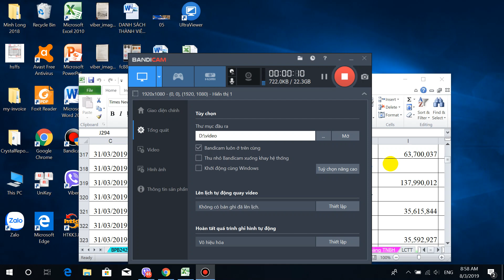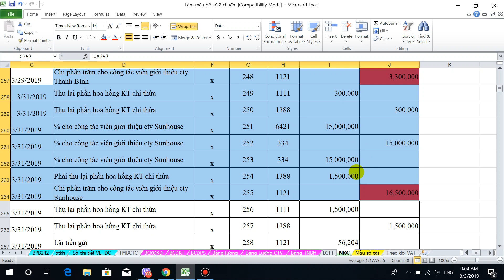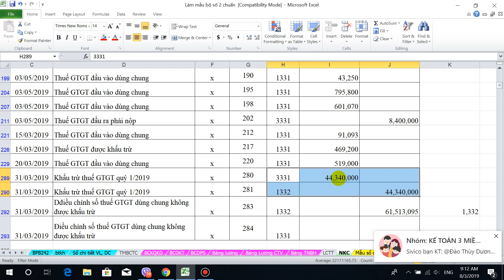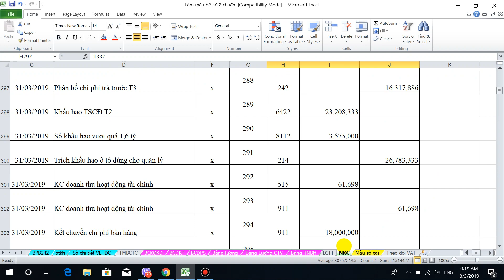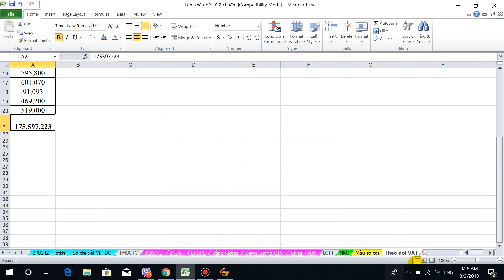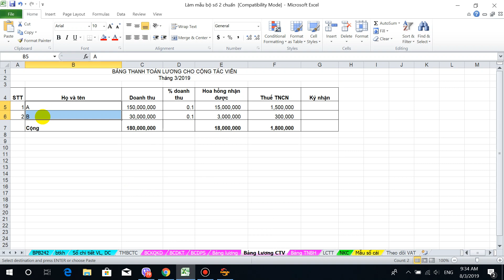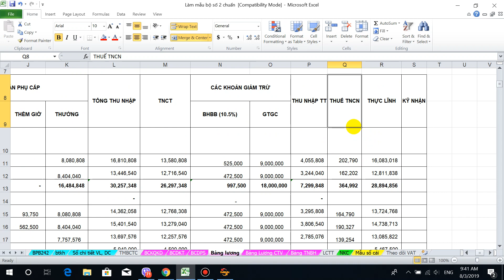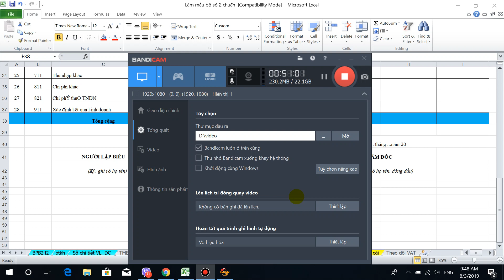Chương trình tự học thực hành kế toán (Video 8) phần thực hành | Cô Quỳnh kế toán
Đào tạo kế toán chuyên nghiệp, có tâm. Đó là tôn chỉ làm nghề của cô Quỳnh.

Khóa học của cô Quỳnh kế toán đã giúp biết bao người thoát khỏi tình trạng bế tắc, thất nghiệp hoặc thay đổi hoàn toàn nhận thức những người đang làm nghề kế toán. Khóa học cam kết đảm bảo đầu ra, nên các bạn hoàn toàn yên tâm "đã học là có nghề, ra nghề là có việc". Kể cả người mất gốc kế toán hay người trái chuyên ngành cô Quỳnh đều cam kết học tới khi xin được việc ở vị trí kế toán tổng hợp với mức lương khởi điểm trên dưới 15 triệu/tháng.
1. Call hoặc Zalo: 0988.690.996
4. Nền tảng học trực tuyến